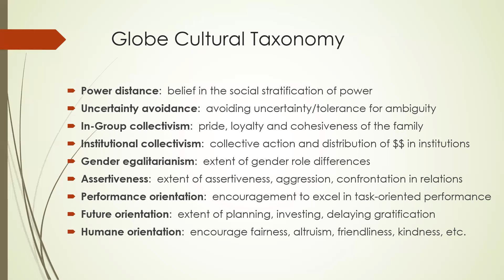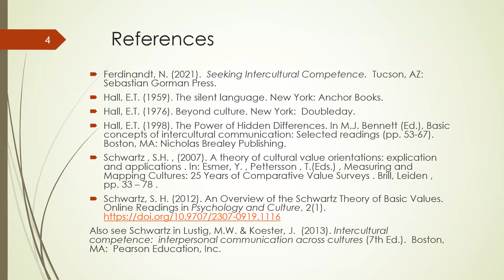5.3 Multifaceted Frameworks 3: Globe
Presents Project GLOBE's 9 dimensions of culture.